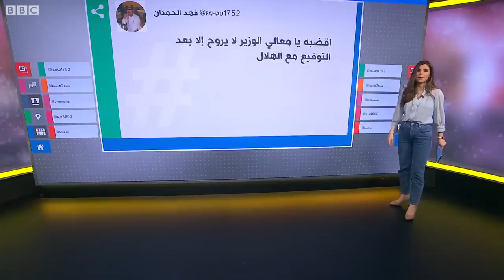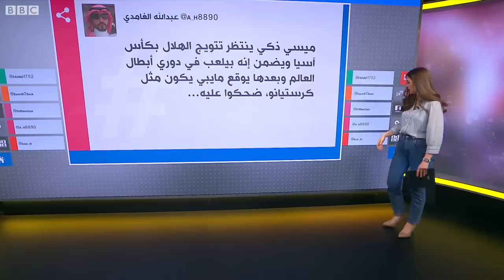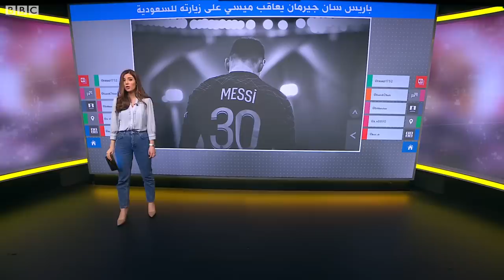ميسي يواجه عقوبات من باريس سان جيرمان بسبب زيارته للسعودية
قرر نادي باريس سان جيرمان الفرنسي إيقاف قائد منتخب الأرجنتين ليونيل ميسي لمدة أسبوعين وخصم جزء من راتبه بسبب سفره إلى السعودية دون الحصول على إذن من النادي